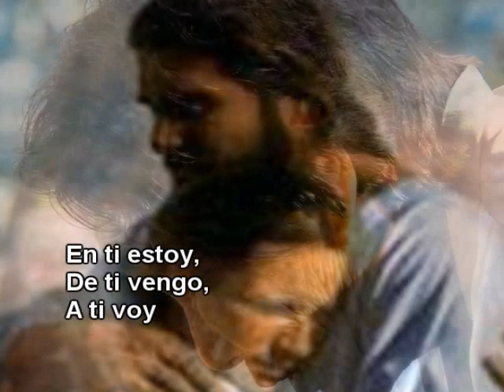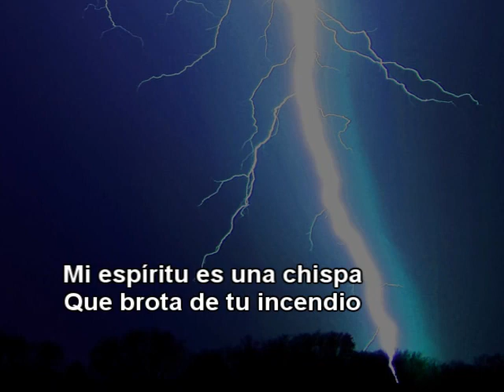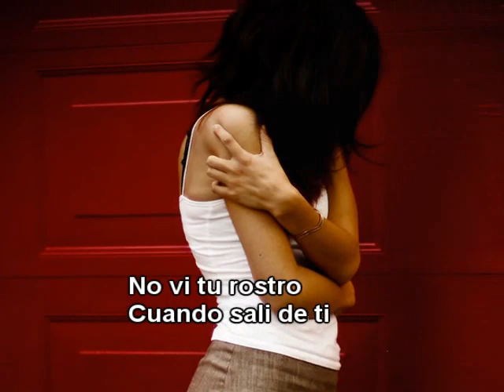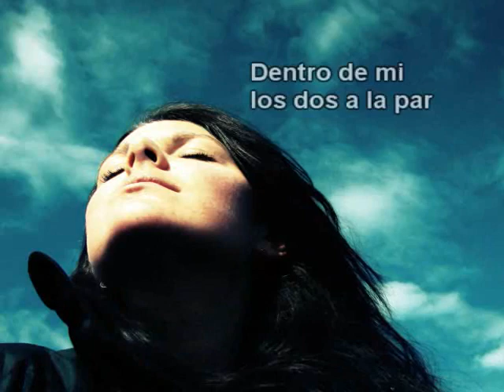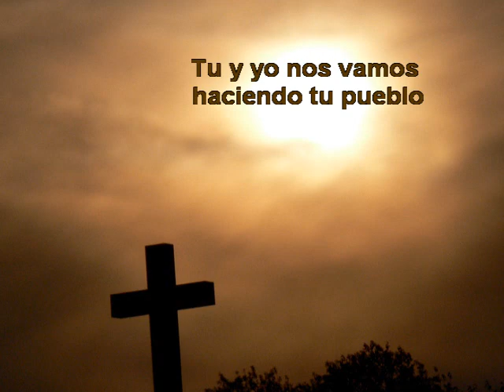Tu y Yo nos vamos haciendo.wmv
"Tu y yo nos vamos haciendo" Salmo del P. Benjamín González Buelta S.J. , cantado por David Pantaleón S.J.